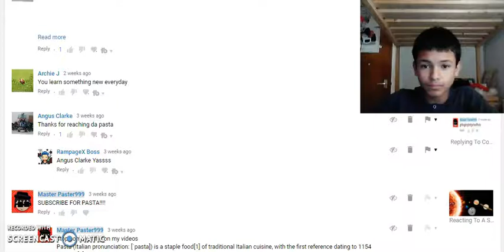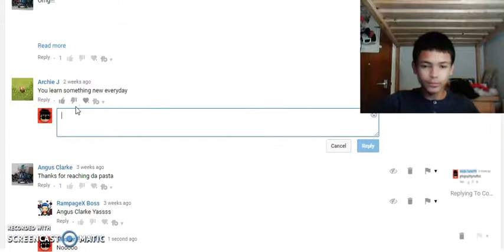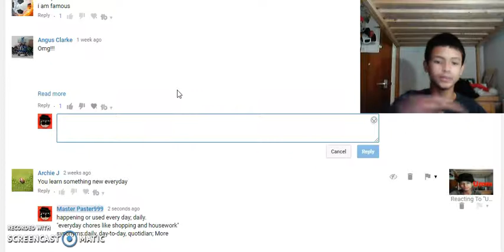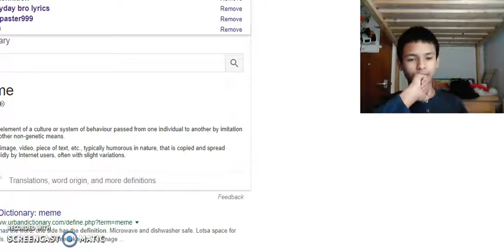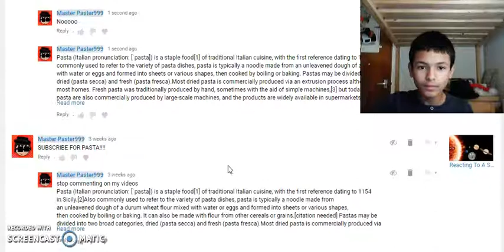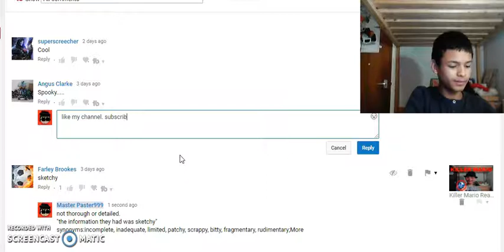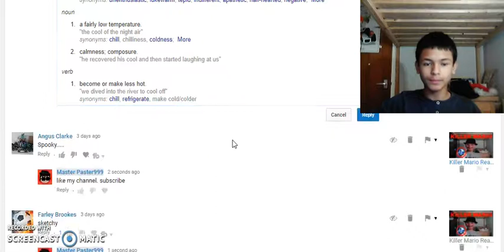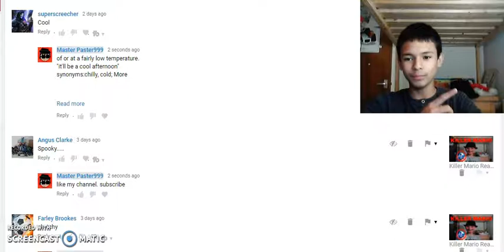Replying To Comments #2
Replying to comments for the second time.